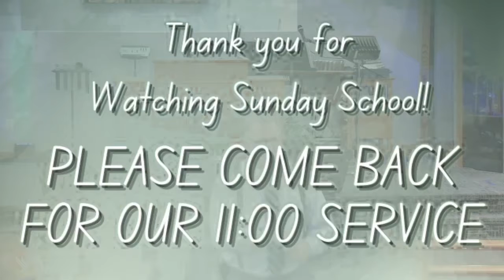10/10/2021 Which Move - Bro.Nick Johnston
Please join us for our Sunday Morning service.